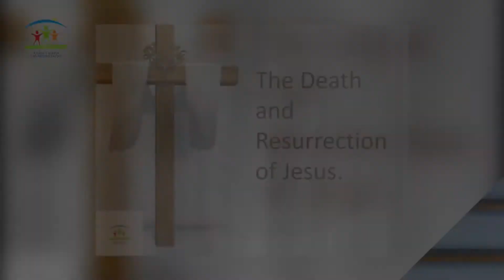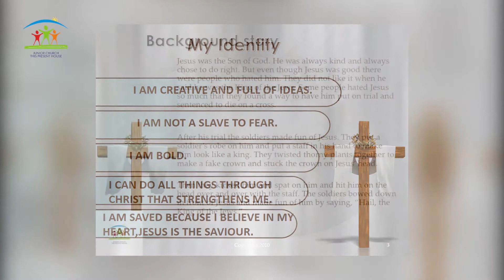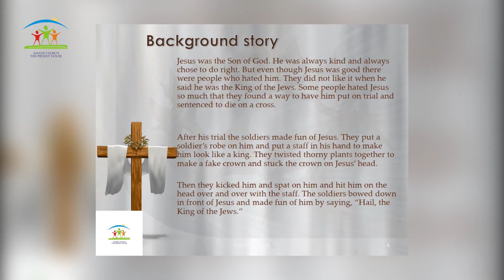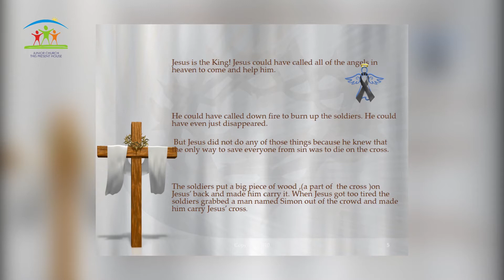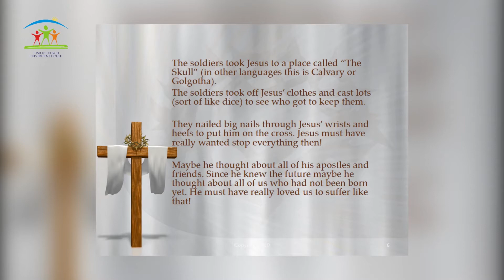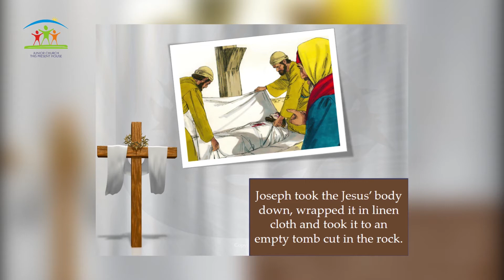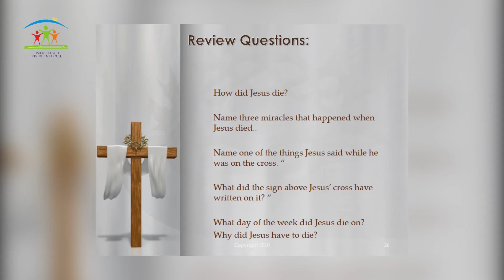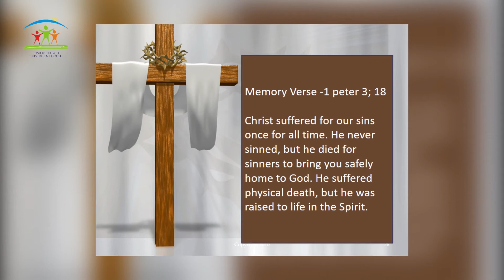Kids Konnect Sunday 17 04 22